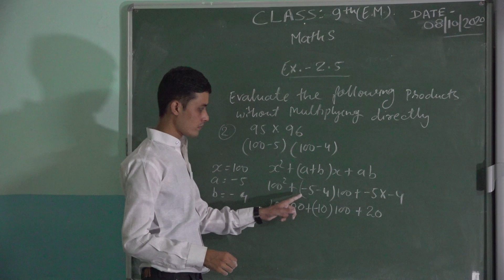Class 9th MathsE M Ex 2 5 part 3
Educational Vedios